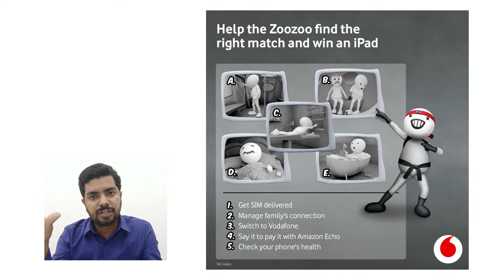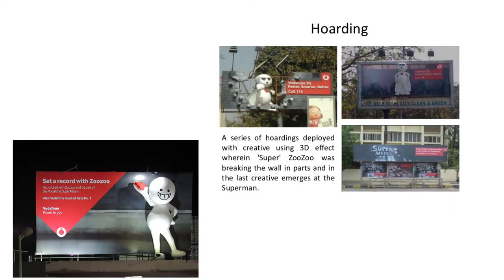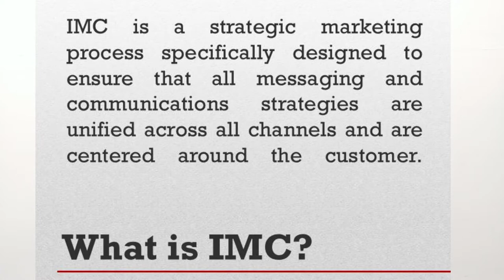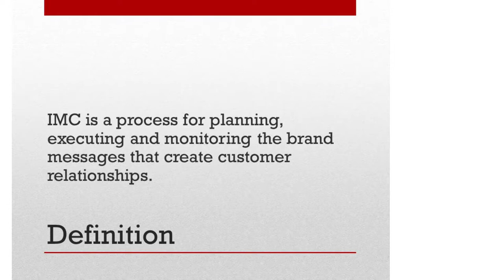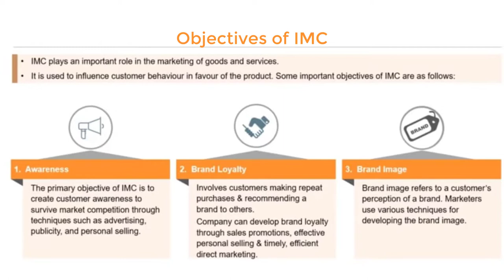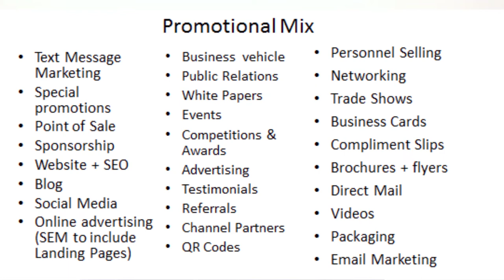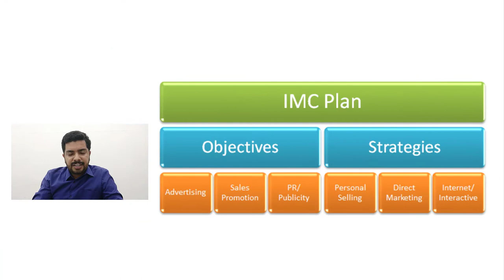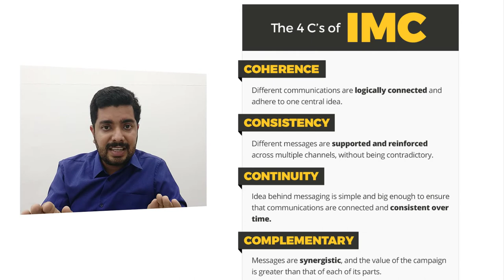Basics of IMC (Integrated Marketing Communications) Prof. Jithin Benedict